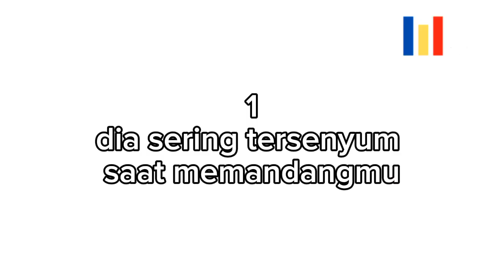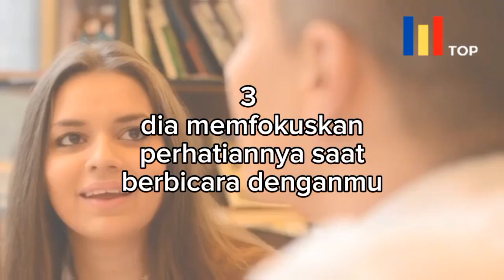5 Tanda Pria Jatuh Cinta Padamu dari Tatapan Matanya